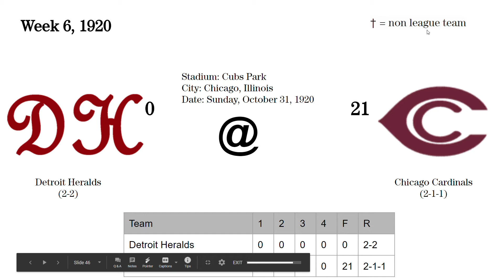1920 Week 6: Detroit Heralds @Chicago Cardinals